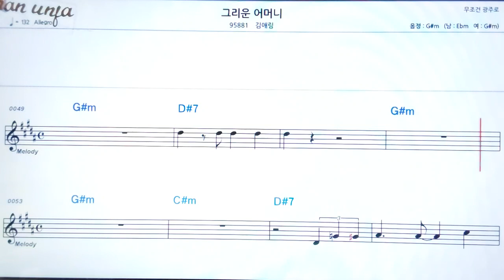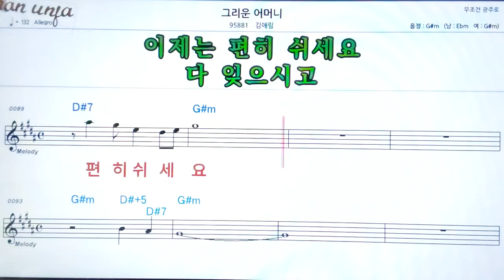그리운 어머니/김애림👍악보, 기타 코드,가사,Karaoke*가라오케 반주